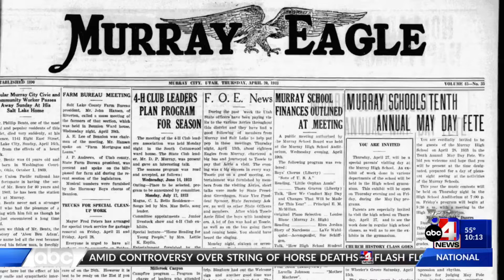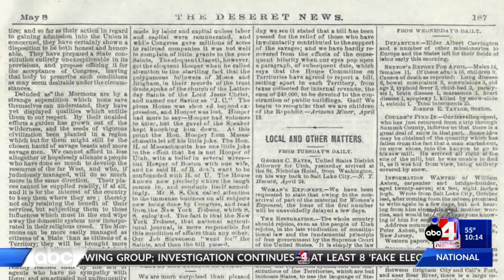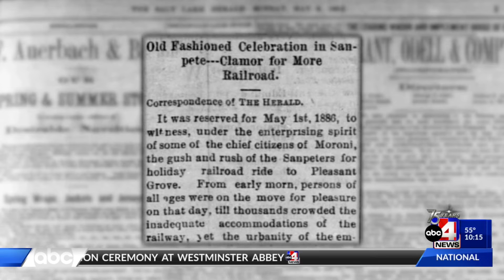Wirth Watching: A throwback to the former May festivities in Utah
Craig Wirth takes us back in time to the May festivities involving the May Pole dance and other celebrations.